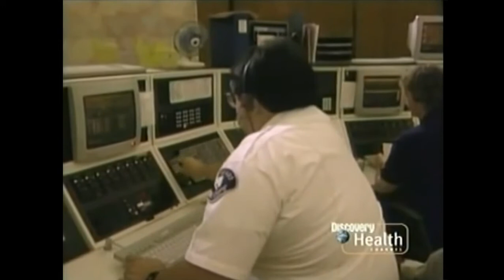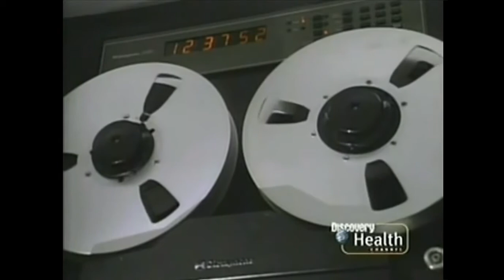Rescue 911 - Episode 2.6 - 911 Spider Bite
A woman suffers an allergic reaction to a bite from a black widow spider.